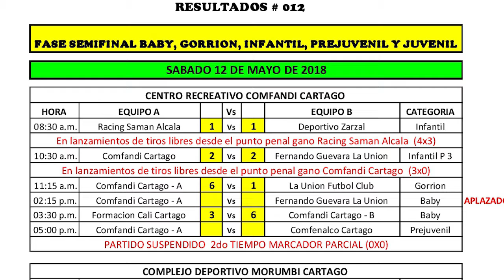Sección de Deportes NVC 17 de Mayo de 2018